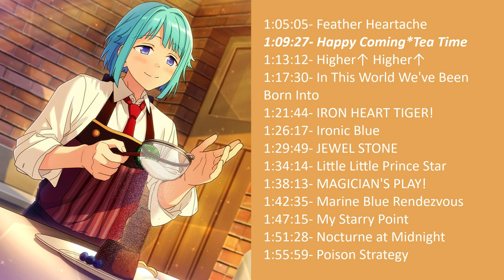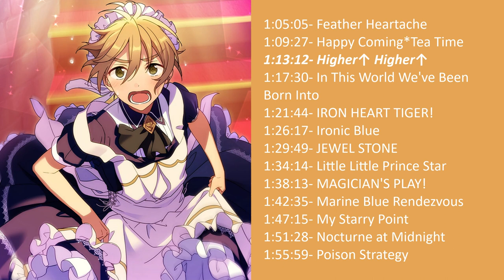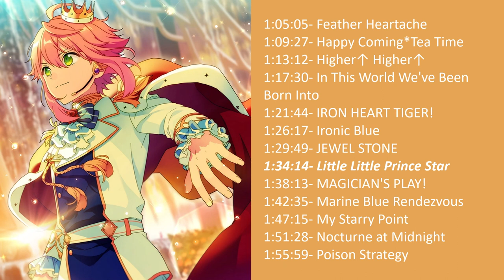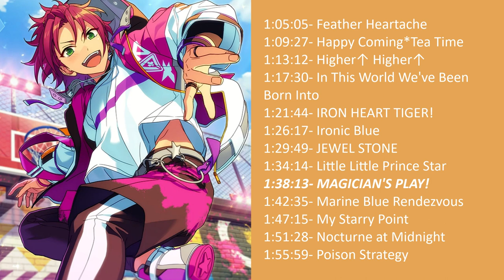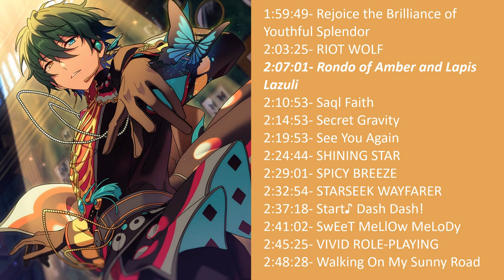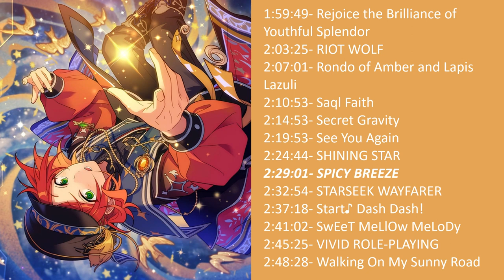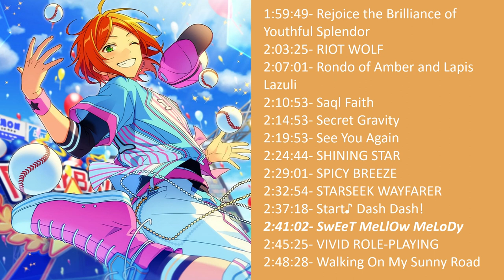All Ensemble Stars Solo Songs | Playlist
Timestamps:
0:00 - Afterimage of Broad Daylight
4:53 - Always By Your Side...
9:15 - ALWAYS HERO!
13:50 - Amazing☆World
17:14 - Back-Alley Monologue
21:51 - Big Brother Cheer Team☆
26:26 - Binetsu Carnaval
29:34 - Birthday of Music!
34:27 - Bloody Moon Vampire
38:39 - Bluebird Humming♪
43:08 - BUTTERFLY EFFECT
46:59 - Cloth Waltz
52:20 - Crimson Soul
56:27 - Encounter at Akane Road
1:01:20 - Fantastic Days◎
1:05:05 - Feather Heartache
1:09:27 - Happy Coming*Tea Time
1:13:12 - Higher↑ Higher↑
1:17:30 - In This World We've Been Born Into
1:21:44 - IRON HEART TIGER!
1:26:17 - Ironic Blue
1:29:49 - JEWEL STONE
1:34:14 - Little Little Prince Star
1:38:13 - MAGICIAN'S PLAY!
1:42:35 - Marine Blue Rendezvous
1:47:15 - My Starry Point
1:51:28 - Nocturne at Midnight
1:55:59 - Poison Strategy
1:59:49 - Rejoice the Brilliance of Youthful Splendor
2:03:25 - RIOT WOLF
2:07:01 - Rondo of Amber and Lapis Lazuli
2:10:53 - Saql Faith
2:14:53 - Secret Gravity
2:19:53 - See You Again
2:24:44 - SHINING STAR
2:29:01 - SPICY BREEZE
2:32:54 - STARSEEK WAYFARER
2:37:18 - Start♪ Dash Dash!
2:41:02 - SwEeT MeLlOw MeLoDy
2:45:25 - VIVID ROLE-PLAYING
2:48:28 - Walking On My Sunny Road
2:52:02 - With Lightning Speed The Ninja Way
2:55:43 - With My Honesty